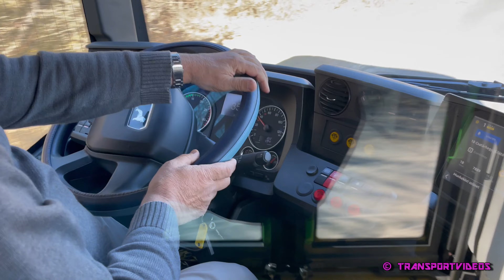2023.02.09. - Utazás egy új MAN Lion's City 12C EfficientHybrid típusú busszal (TAF-810) Veszprémben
Típus / Type: MAN 12C Lion's City 12 NL280 EfficientHybrid
Készült / Made: 2021
Utasforgalomba véve / In service: 2021. december